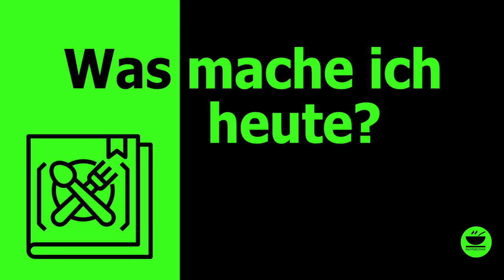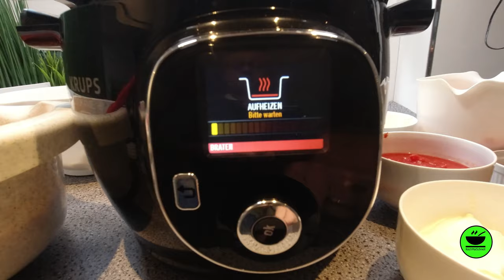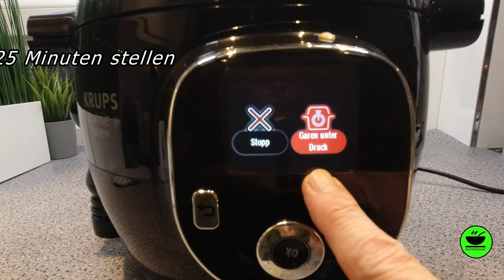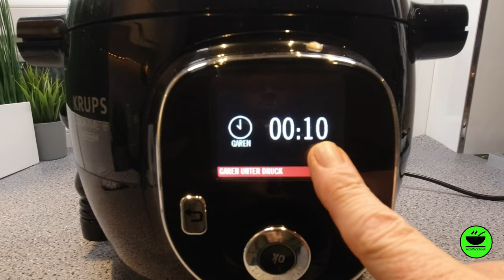Gyrossuppe 🥣 in der cook4me mit KochMalSchnell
Heute mache ich für Euch eine Gyrossuppe in der cook4me. Tolle Partysuppe, schnell und mit der cook4me auch tatsächlich in kurzer Garzeit von nur 25 Minuten, sehr aromatisch. Natürlich geht es auch mit einem normalen Topf, dann dauert  es nur doppelt so lange.

Zutaten
1 kg Schweineschnitzel
3 Zwiebeln
2 rote Paprika
2 gelbe Paprika
250g Champignons
2 Knoblauchzehen
250g Doppelrahmfrischkäse
200g Crème fraîche
200g Feta
1 Liter Fleischbrühe
400 ml stückige Tomaten
3 EL Tomatenmark
3 EL Gyrosgewürz
Olivenöl
Pfeffer, Salz
Zubereitung
1. Schweineschnitzel in mundgerechte Stücke schneiden, Zwiebeln pellen, halbieren
und in Streifen schneiden
2. Schweinefleisch und Zwiebeln zusammen mit dem Gyrosgewürz und 4 EL Olivenöl
gut mischen und beiseite stellen
3. Paprika entkernen und ebenfalls in mundgerechte Stücke schneiden, Knoblauch
pellen und klein hacken, Pilze halbieren und in Scheiben schneiden
4. cook4me einschalten und manuell auf braten stellen, einen Schuß Olivenöl
erhitzen und zunächst das Fleisch 10 Minuten anbraten, zwischendurch umrühren
5. Paprika und Knoblauch hinzugeben und nochmals 5 Minuten braten
5. Crème fraîche, Doppelrahmfrischkäse, Feta, stückige Tomaten, Tomatenmark und
die Brühe hinzugeben, alles gut umrühren
6. Deckel der cook4me schließen und von braten auf garen unter druck umstellen, 25
Minuten einstellen und abdampfen lassen, Suppe mit Pfeffer und Salz
abschmecken
7. Suppe mit einem Klecks saure Sahne und Baguette servieren
KochMalSchnell

___________ *Küchengeräte* 🍲 ___________

___________ *Küchenutensilien* 🔪 ___________